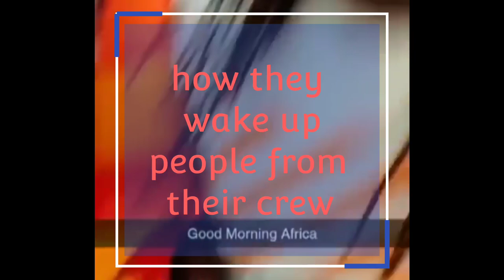xtian Dela surprises his girlfriend with what she precious so much😍😍 X Xtian Dela X Film stylist